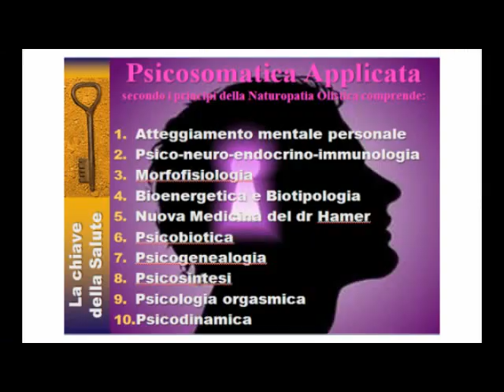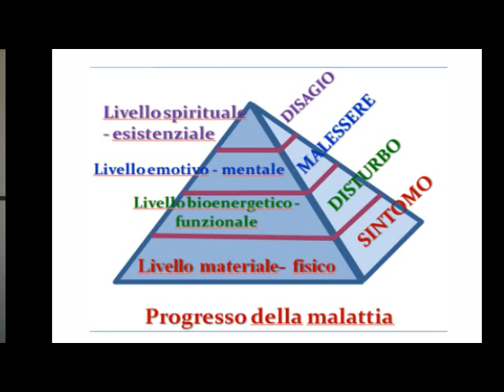Pesaro - Psicosomatica Applicata: quando il sintomo diventa messaggio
La malattia non è una colpa, né una punizione ma un processo biologico dotato di un suo senso. Ci ammaliamo per adattarci all'ambiente in cui viviamo, seguendo una evoluzione personale e della specie. Di queste tematiche tratteremo in questa intervista con il naturopata Eros Zannoni